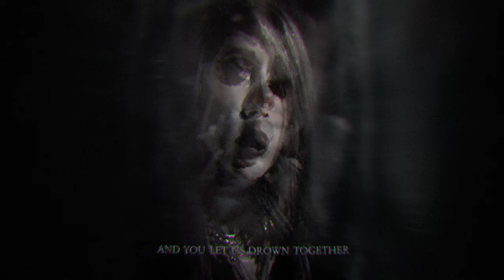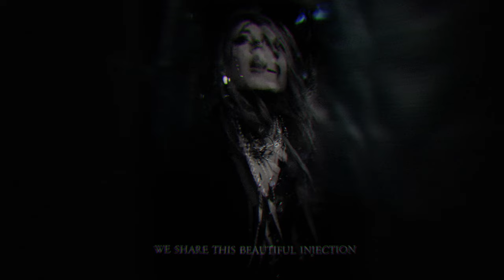Dawn of Ashes - Her Lethal Injection (Featuring Her Own World) Music Video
Available November 3rd on Artoffact Records

Video by Calabaza_Diabolica
Edited By Marcin Starzomski

Mix and Masteredby Brendin Ross
All Music and Lyrics by Kristof Bathory
Guitars by Angel Crowe and Ron Hutchinson

(Lyrics)

The closer I swim to her I’ll drown in her water
When we pull together
She pulls away into her shadow
She covers her face to help her hide from the world
Love is so tragic
She destroys it all inside
She has sown her mouth shut because each word is like an open wound
Years of being alone because she is scared of what's inside of her

I pull you back from the water and you pull me back in
You pull me back with you and you let us drown together
We share this disease to spread the infection
We share this beautiful injection
This love kills like heroin

And we drown together
We share the pain
Caressing the darkness
Breathing abstained
Stay underwater
As I hold you while we start to decay
Content with struggle
All colors turn to gray
And we drown together - (repeated)